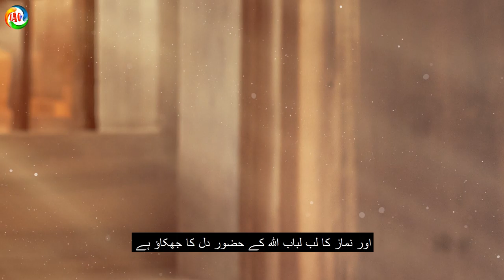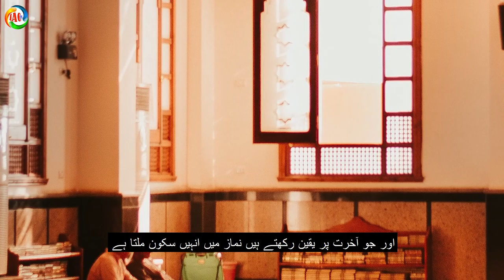dars-e-quran / tafseer surat al baqrah aayat 45/ namaz kin logon ko bhari lagti he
اور مدد لو صبر اور نماز کے ذریعہ اور یہ نماز بہت بھاری ہوتی ہے ان لوگوں کے علاوہ پر جو اللہ سے ڈرنے والے ہیں بنی اسرائیل کو گزشتہ آیتوں میں حب دنیا اور حب مال سے بچنے کی نصیحت کی گئی جو بغیر صبر و ثبات کے حاصل نہی ہوسکتی اسی لیے اللہ نے اس آیت میں انہیں صبر اور نماز کی تلقین کی صبر کے بغیر تو کوئی کارخیر تو وجود میں نہی آسکتا اور نماز کا لب لباب اللہ کے حضور دل کا جھکاؤ ہے جو ایمان و عمل کے میدان میں ثبات قدمی کے لیے سب سے بڑی مددگار ہے اور یہ نماز بہت بھاری ہوتی ہے ان لوگوں کے علاوہ پر جو اللہ سے ڈرنے والے ہیں جنکے دل کے اندر اللہ کے لیے جھکاؤ نہی ہوتا انکے اوپر نماز بہت بھاری ہوتی ہے اور جو آخرت پر یقین رکھتے ہیں نماز میں انہیں سکون ملتا ہے